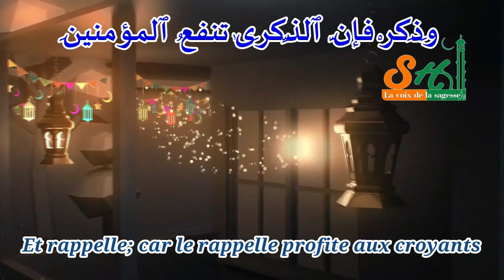Les règles du jeûne de Ramadan 2ème partie en Morai •|• Imam Idriss Belem